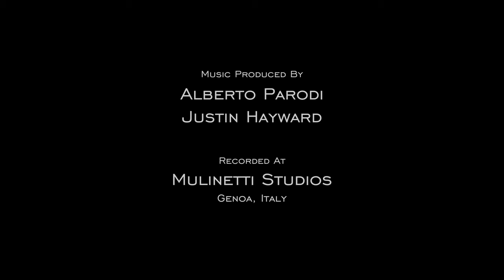Justin Hayward - "Living For Love" (Official Video)